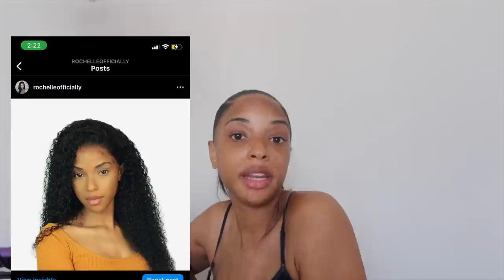I was looking forward too 😪 | ROCHELLE VLOGS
Everything happens for a reason. So lets see.